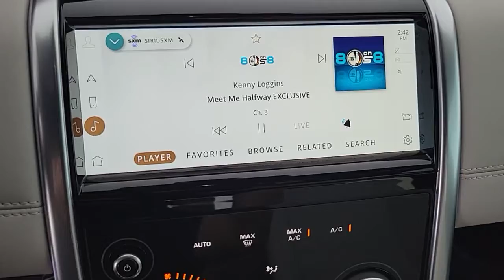2023 Land Rover Discovery Sport Las Vegas, Henderson, North Las Vegas, Nevada, San Bernardino County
Santorini Black Metallic New 2023 Land Rover Discovery Sport available in Las Vegas, Nevada. Servicing the Henderson, North Las Vegas, Nevada, San Bernardino County area.
2023 Land Rover Discovery Sport S - Stock#: L23013 - VIN#: SALCJ2FX6PH918575

Santorini Black Metallic 2023 Land Rover Discovery Sport S 4WD 9-Speed Automatic 2.0L I4 TurbochargedbrbrRecent Arrival!brAdditional Accessory cost above MSRP, $3680.00 includes Door Edge Guards, $295, Front Window Tint, $395 and Permaplate, $1495, and pillar protection, $1495
Navigation system: Pivi Pro,Blind Spot Assist Pack,Convenience Pack,6 Speakers,AM/FM radio: SiriusXM,Radio data system,Radio: 6-Speaker Audio System,Radio: Meridian Sound System (380W) w/10 Speakers,Air Conditioning,Automatic temperature control,Front dual zone A/C,Rear window defroster,Power driver seat,Power steering,Power windows,Remote keyless entry,Steering wheel mounted audio controls,Four wheel independent suspension,Speed-sensing steering,Traction control,4-Wheel Disc Brakes,ABS brakes,Activity Key,Dual front impact airbags,Dual front side impact airbags,Emergency communication system: InControl Protect,Front anti-roll bar,Knee airbag,Low tire pressure warning,Occupant sensing airbag,Overhead airbag,Rear anti-roll bar,Fixed Panoramic Roof,Power Liftgate,Blind Spot Assist,Brake assist,Electronic Stability Control,Exterior Parking Camera Rear,Delay-off headlights,Fully automatic headlights,Rear fog lights,Panic alarm,Security system,Speed control,Auto-dimming door mirrors,Automatic Headlight Leveling,Black Exterior Pack,Bumpers: body-color,Heated door mirrors,Power door mirrors,Premium LED Headlights w/Signature DRL,Spoiler,12-Way Heated Electric Front Seats,Apple CarPlay & Android Auto,Auto-dimming Rear-View mirror,Basic Rear Seat Convenience Pack,Clear Exit Monitor,Driver door bin,Driver vanity mirror,Ebony Morzine Headliner,Electrically Adjustable Steering Column,Emergency Pack,Front reading lights,Garage door transmitter: HomeLink,High Gloss Charcoal Oak Veneer,Illuminated entry,Leather Shift Knob,Loadspace Mat,Outside temperature display,Overhead console,Passenger vanity mirror,Rear reading lights,Rear seat center armrest,Rear Traffic Monitor,Rubber Mats,Tachometer,Telescoping steering wheel,Tilt steering wheel,Trip computer,DuoLeather Seat Trim,Front Bucket Seats,Front Center Armrest,Heated front seats,Manual Slide & Recline 2nd Row Seats,Power passenger seat,Split folding rear seat,Cargo Carrier,Cargo Net,Loadspace Partition Net,Passenger door bin,20 Wheels,Alloy wheels,Black Locks & Lugs Wheel Protection Pack,Wheels: 18 Style 5075 Gloss Sparkle Silver,Wheels: 20 Style 5076 Satin Dark Gray,Sunshade,Rain sensing wipers,Rear window wiper,Speed-Sensitive Wipers,Variably intermittent wipers,4.54 Axle Ratio